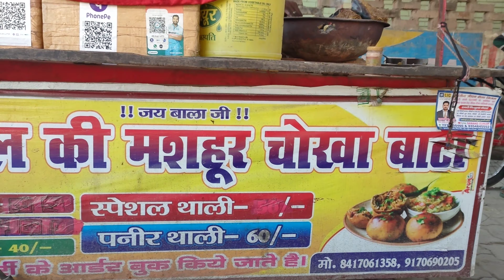Swimming Pool Baati Chokha | Purvanchal Ki Mashoor Baati Chokha | Kanpur Food | Indian Street Food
Purvanchal Ki Mashoor chokha baati
Add- Keshav Nagar Kanpur